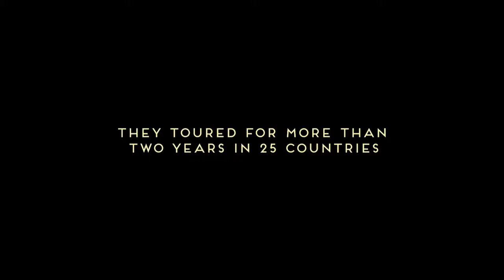Bevor der letzte Vorhang fällt / Before the Last Curtain Falls (Trailer)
Queer Art

Director: Thomas Wallner
Germany, Belgium, 2014, 88’
Documentary

Before the Last Curtain Falls is a film that explores the lives of six aging and highly unique transsexuals and drag queens in their sixties and seventies, through the prism of a great dance, theatre, cabaret and music show called “Gardenia”. It was evolved in collaboration with the directors Alain Platel, one of Europe’s greatest contemporary choreographers, and Frank Van Laecke.
Before the Last Curtain Falls é um filme que explora as vidas de seis transsexuais e drag queens nos seus sessentas e setentas, sob o prisma do espectáculo “Gardenia”, que combina dança, teatro, cabaret e musical. O espectáculo nasce da colaboração com Alain Platel, um dos maiores coreógrafos contemporâneos europeus, e Frank Van Laecke.